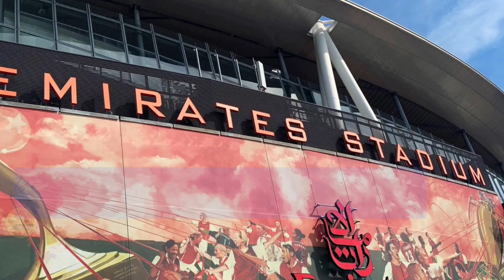Arsenal vs Manchester United - Premier League 2023 - Tamil Review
Arsenal vs Manchester United - Premier League 2023 - Fulltime -Tamil Review